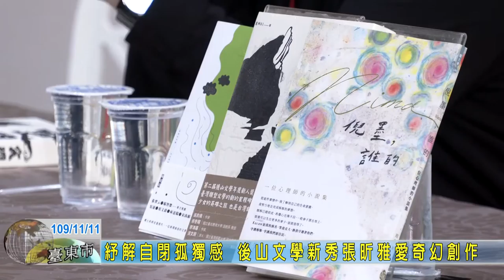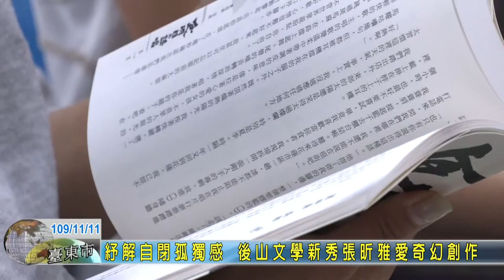20201111 09 紓解自閉孤獨感 後山文學新秀張昕雅愛奇幻創作